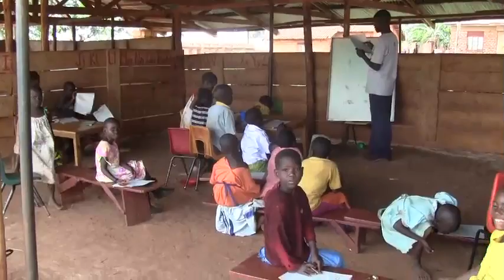UNITY INTO COMMUNITY